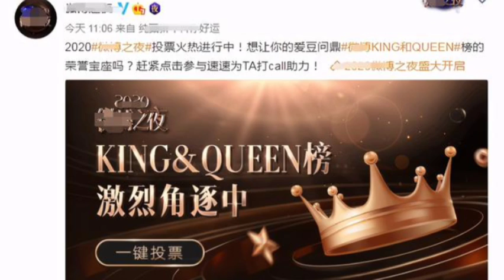Nominations for Weibo KING and QUEEN are revealed. strong battle between Top Traffic Stars in voting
the annual Weibo night will be coming soon. This event is held every year at the end of the lunar calendar. The awards include annual movie, TV series, popular artist, annual breakthrough actor, best group, and annual male god and goddess, because it is hosted by a social platform, so it will integrate the data of hot searches and various rankings in the past year, which will be more authoritative than other award shows.